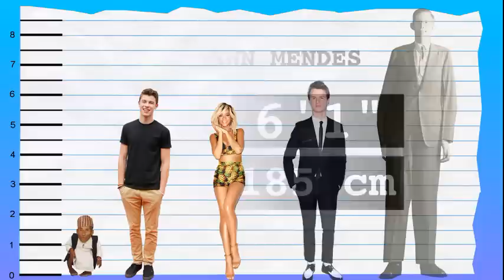How Tall Is Shawn Mendes? - Height Comparison!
Find out how tall Shawn Mendes is! To help visualize his height, we've included a side by side comparison with other celebrities, short and tall!